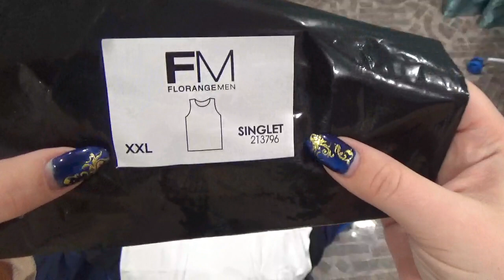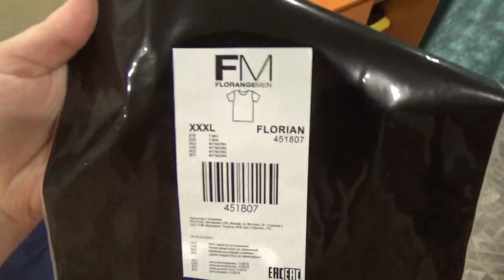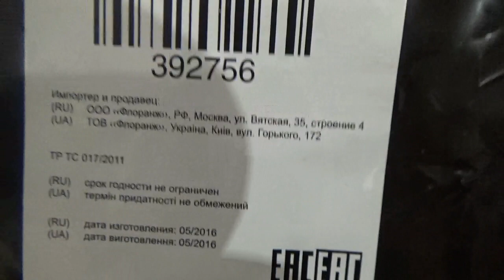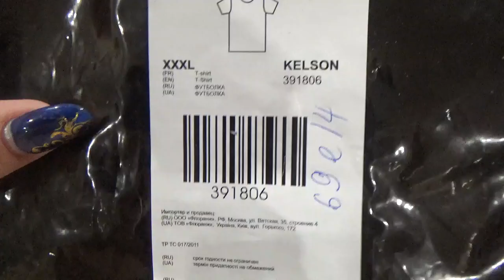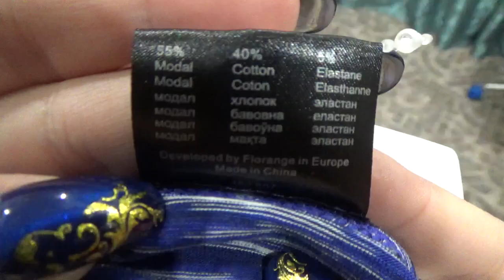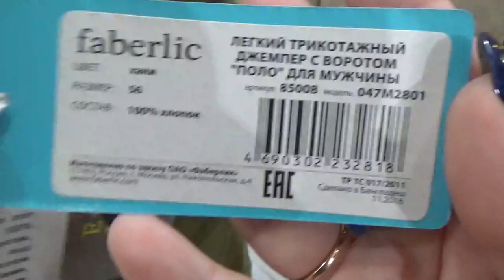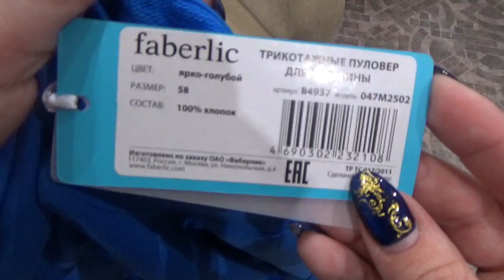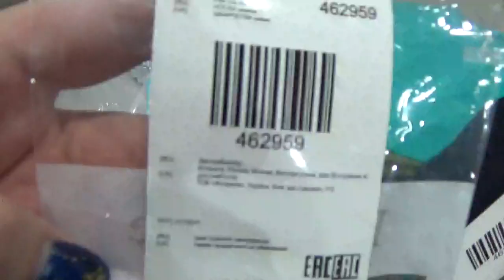Заказ 4/2017. Мужская коллекция одежды. 56 размер. Работа в интернете. Фаберлик Онлайн.